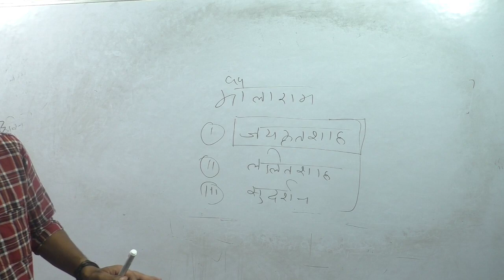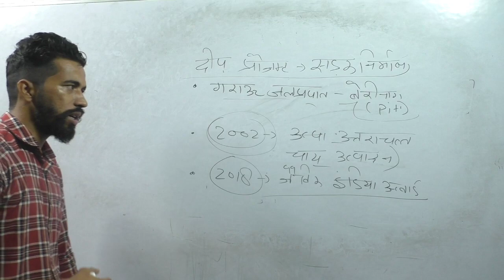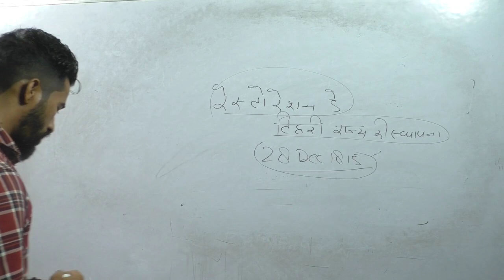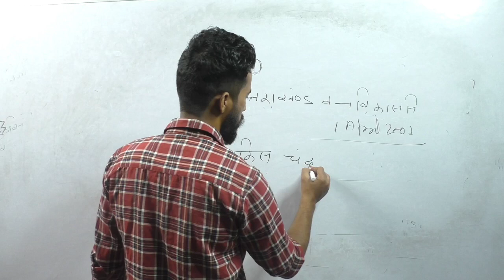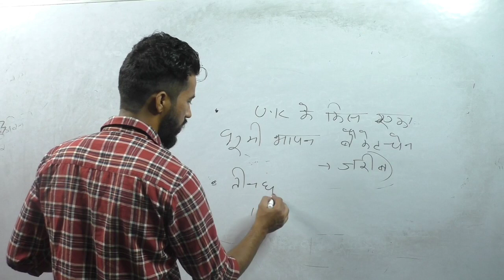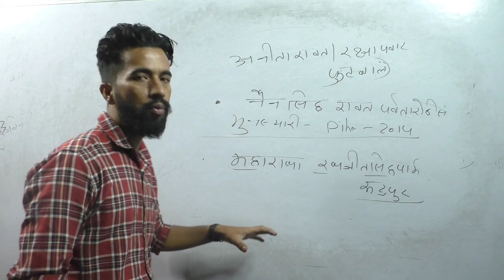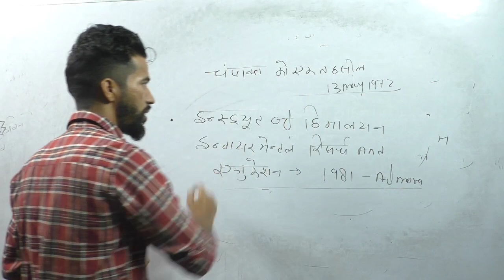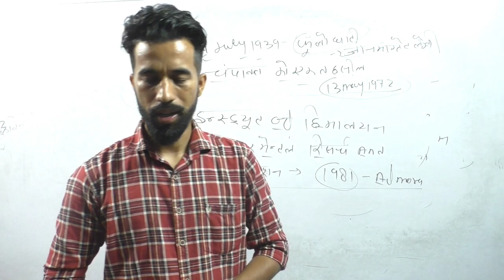उत्तराखण्ड fact सीरीज part-2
special for uksssc/ukpsc